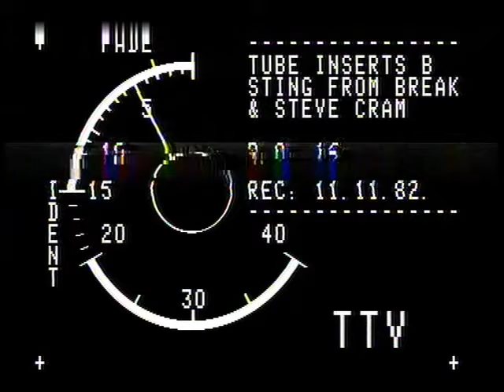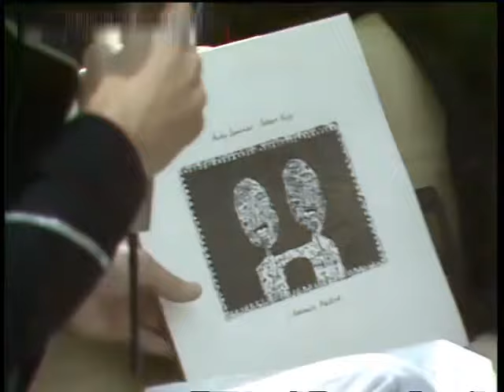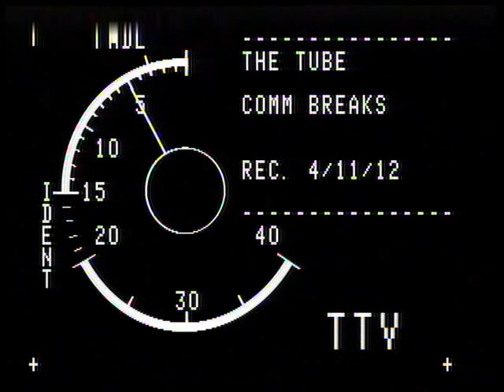The Go Go's & The Bangles - UK TV, November 12, 1982